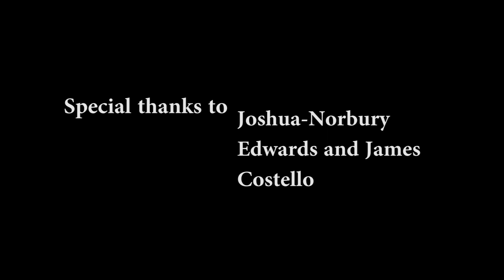Final Round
Who would win this twisted version of Russian roulette?